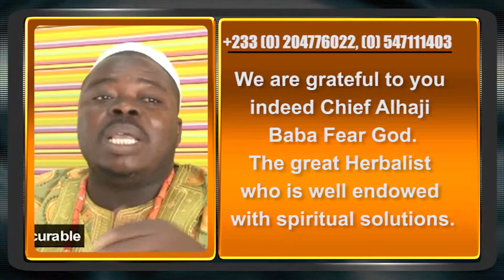Alhaji Baba Fear God TV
Alhaji Baba Fear God is an Internationally approved  trado-Medicine practitioner. He has clients all over the World and his expertise in the use of Roots and Leaves has made him a house hold name in his base in the Republic of Ghana. He is a Nigerian but operates from his present office in Ghana. From there he travels round the World on request by his clients. You may also contact him for any of your needs.